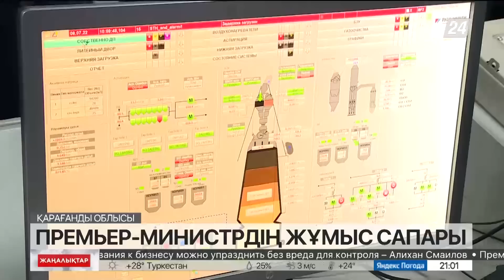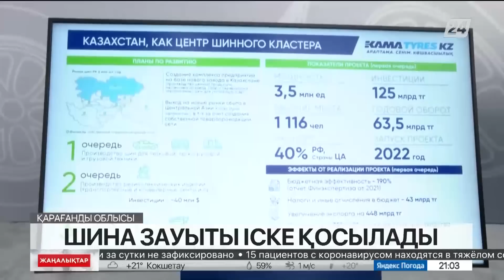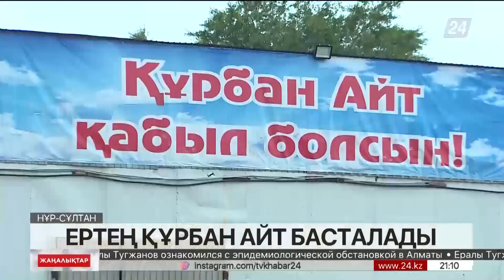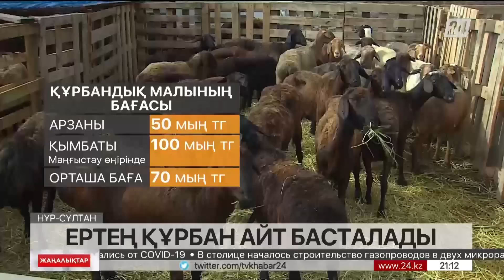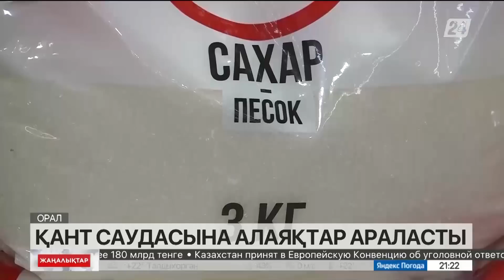8 шілде 2022 жыл - 21:00 жаңалықтар топтамасы